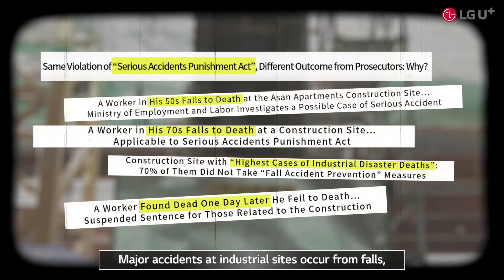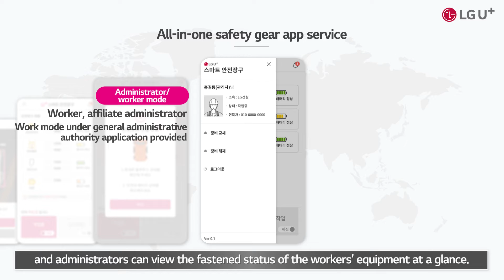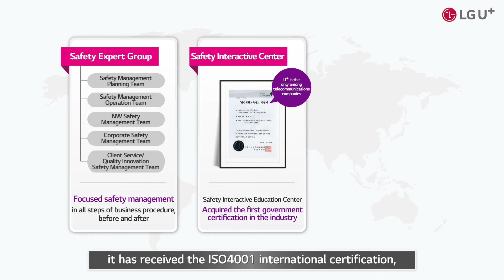“U+Smart Safety Solutions”: Safety Services by LG U+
LG U+ Smart Safety Solutions is a smart safety system that ensures a safe work environment for workers and eliminates safety hazards in industrial sites through a smart safety platform based on wireless communications technology.

U+ Smart Safety Solutions is comprised of Smart Safety Hook Sensor, Smart Safety Harness Sensor, and Smart Safety Helmet Sensor, and together create a safe industrial site by analyzing worker patterns through machine learning, checking the secured state of workers' safety hooks, and preventing expediencies that lead to incompliance with safety regulations.